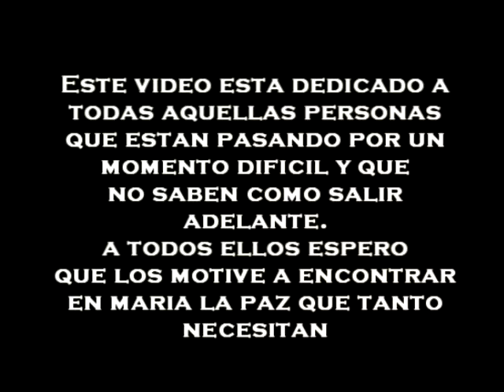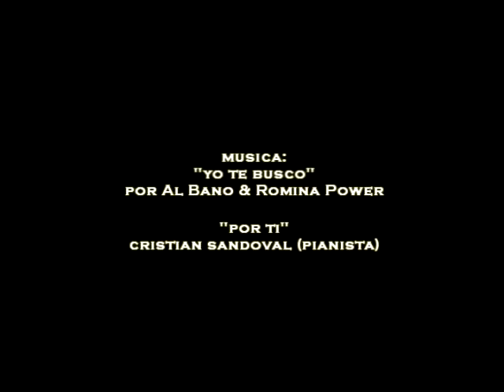Madre yo te busco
Video motivacional